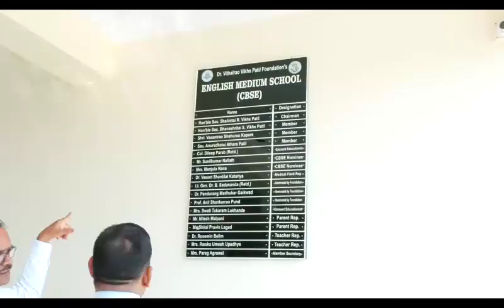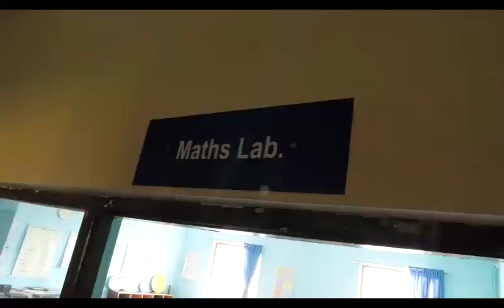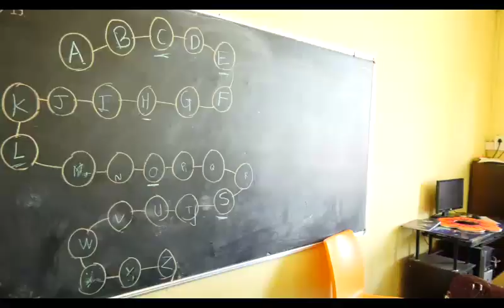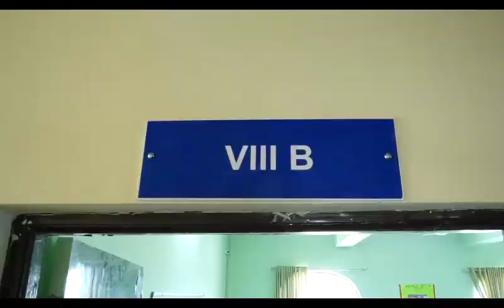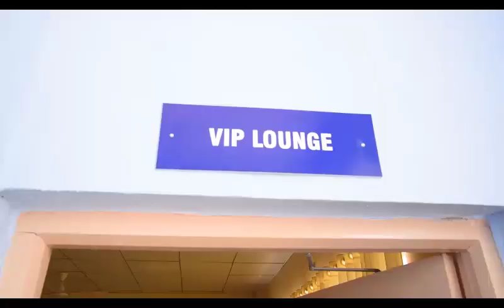D V V P F English Medium School Ahmednagar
Dr. Vithalrao Vikhe Patil Foundation's English Medium School CBSE
Vilad ghat Ahmednagar.
CBSE Inspection Video